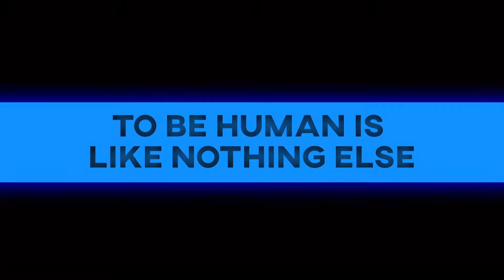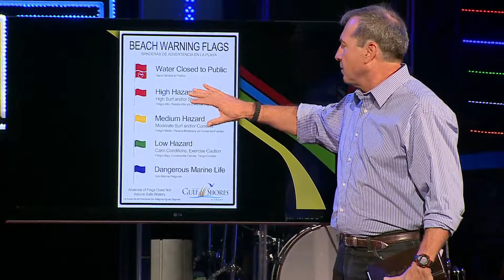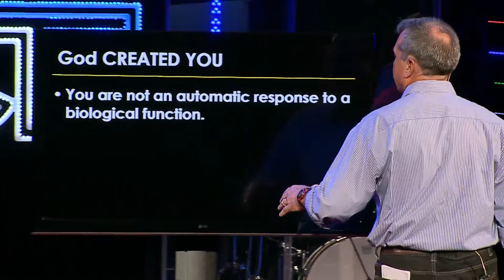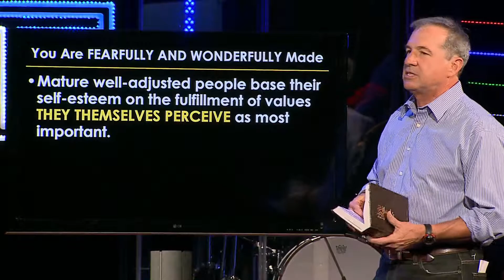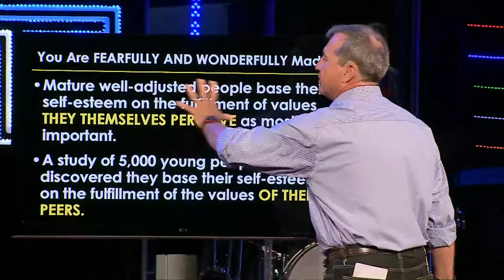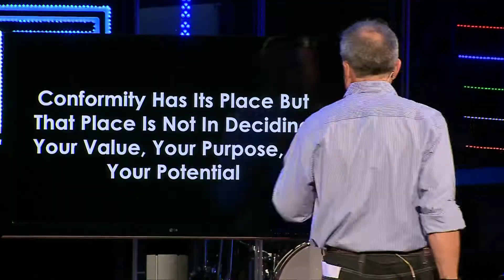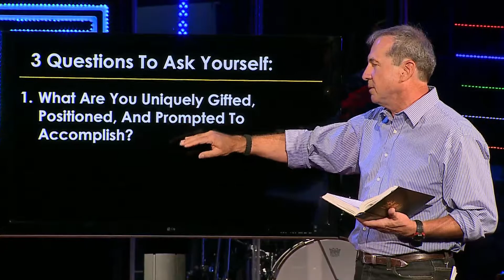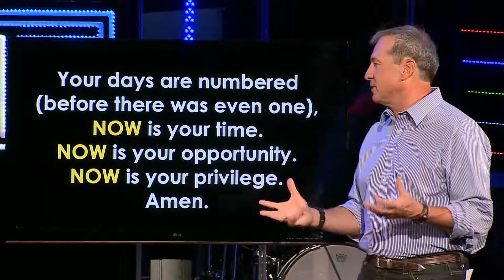The Human Race - Uniqueness (Week 2) | Message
August 14, 2016 | Stephen Hower
One of the oddest things we do is we take people who have been crafted individually, uniquely, diversely by our creator God and we try to make them all the same. There is nothing more dehumanizing than that. While conformity is an important part of working together and accomplishing common goals, it should never be done at the expense of our God-given uniqueness.  God doesn’t use cookie cutters, to embrace our humanity is to stand out as a completely unique creation of the Most High.